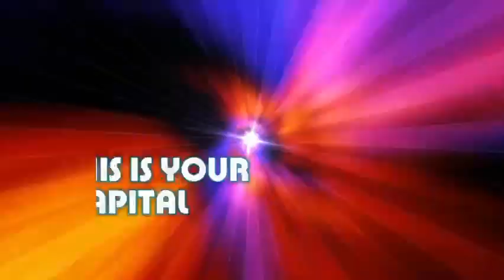Effects of Social Media by Imam Abdullah Yusif Bamba on focusonislaam